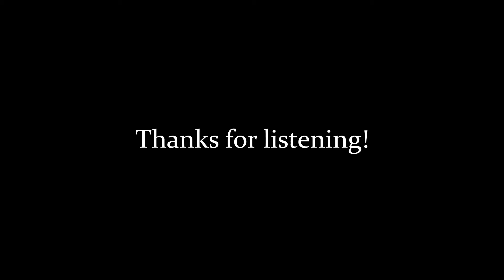Banana Goose - Someone Like You (Adele)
A cover of Someone like you by Adele, dedicated to my friend Ilse!

New songs on Tuesdays and Fridays, make sure to comment and tell me what you want to hear!